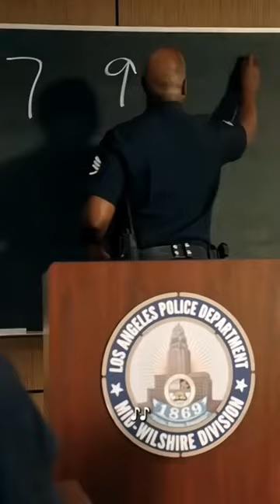Chen Tries To Bribe Tim: The Rookie